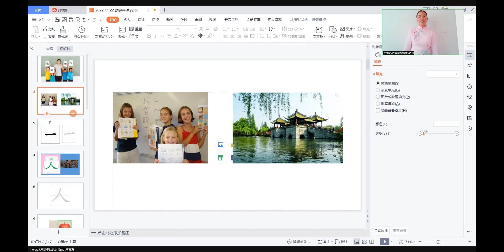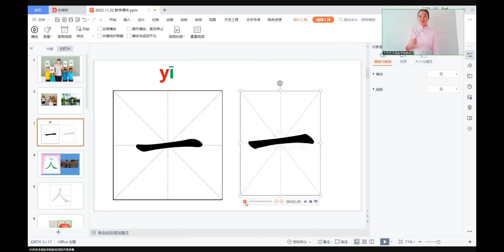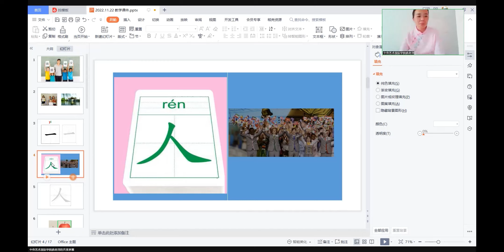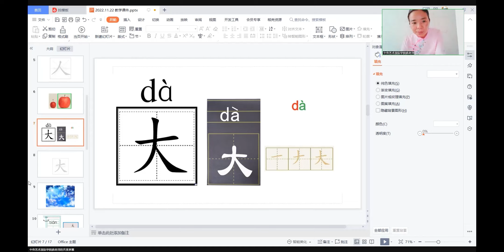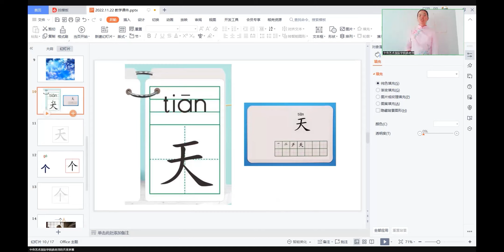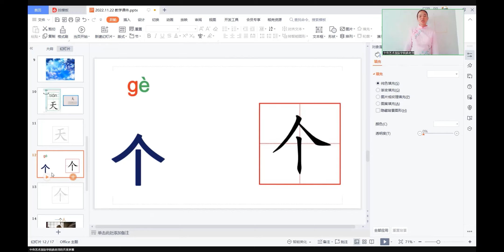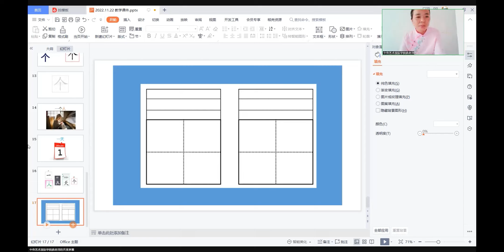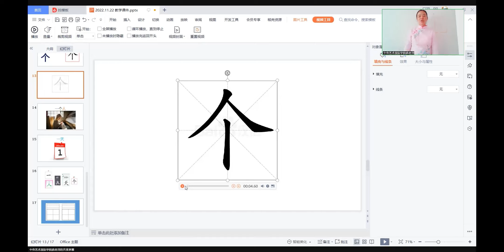Learning five most used Chinese character can help you to improve your Chinese level.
If you are beginning learner ,the five commonly used Chinese character in this lesson are very important for you. Let's take a look now .